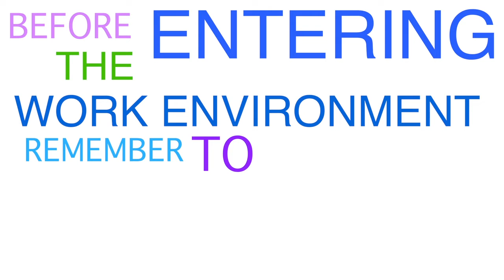CareerSafe_Aguirre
by Kenia Aguirre